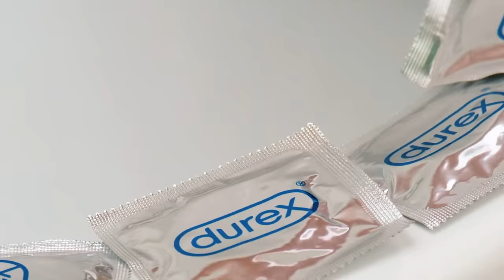Home Repair Made Easy: Clever Hacks for Household Fixes | Full HD | Slow TV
Whether you're a seasoned DIY enthusiast or just looking to tackle those nagging household issues, these clever hacks are here to make your life easier. From quick fixes to affordable solutions, we've got you covered. Say goodbye to expensive repair bills and hello to a more self-sufficient home!